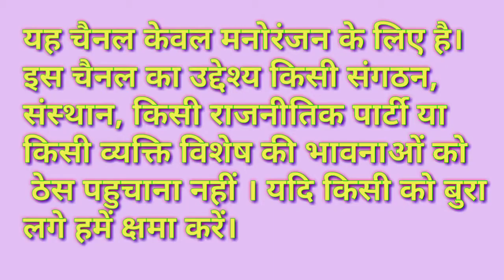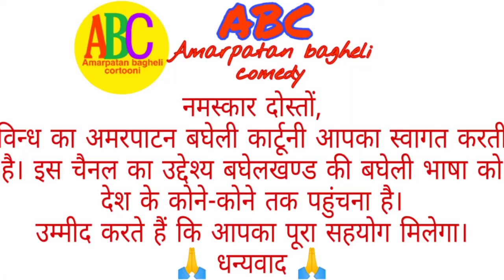जनामष्ठमी मां महुआ बाली अऊ चोरहटा बाली के जुझ्झ/बांदा बाली कामेडी